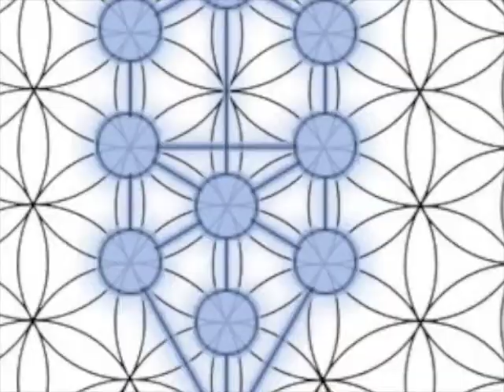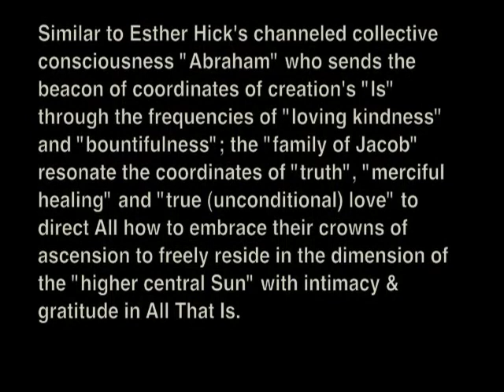Staying on Tune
"Love is the confidence that your journey is specifically tailored to maximize the integrity of your song of truth."